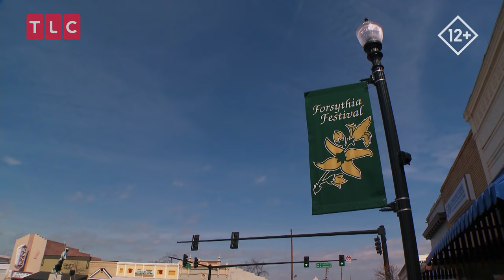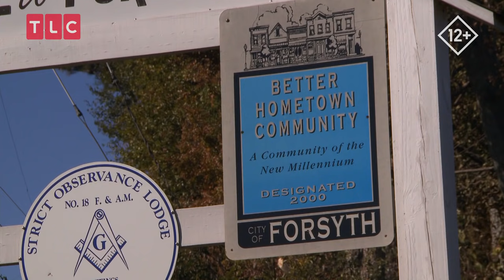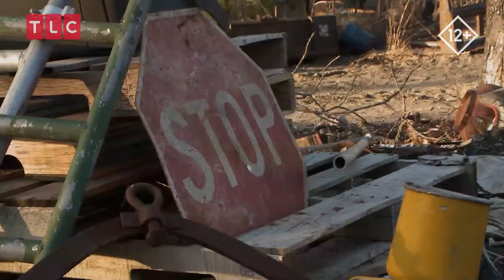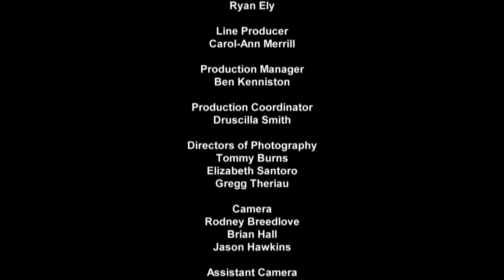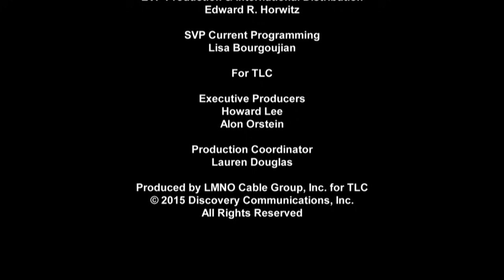Семейные споры | Семь маленьких Джонстонов | TLC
Семейство стоит перед тяжёлым выбором: купить мебель для гостиной или новый телевизор. Чем закончатся споры?
Тем временем, Джона пытается пройти отбор в школьную команду по футболу. Маленькому человеку нужно справиться с волнением и страхом перед отбором, поддержка родителей ему просто необходима!
Смотрите в шоу "Семь маленьких Джонстонов" на канале TLC!